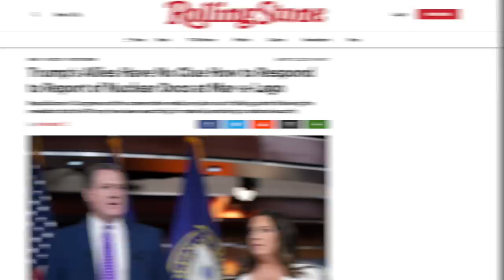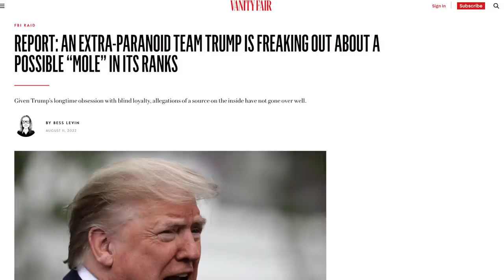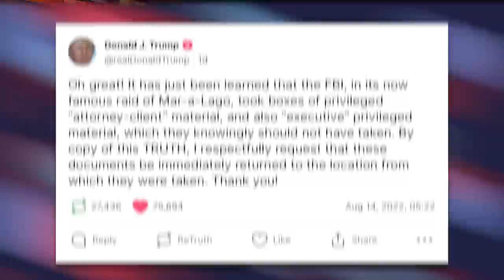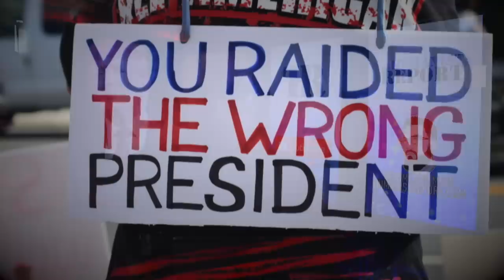Trump Feigns Concern Over Violence After Working His Supporters into a Frenzy